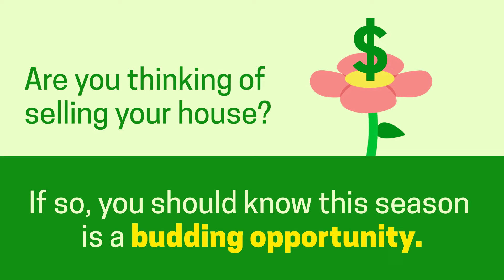The Spring Homebuying Season Is in Full Bloom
Spring is the most popular time to buy a home, making it a great time to sell.

Your neighbor, friend and local professional real estate agent. I have lived in NE Ohio, Lawrence Township with my family for over 20 years and am a proud supporter of all our local communities and local businesses. If you would like to have your local business featured just reach out...

I would be happy to send you valuable information on the market, your neighborhood activity, community information plus other statistics to help you make the best decision for your family when selling or buying! When you buy a home, you plant a seed that grows your investment each year.